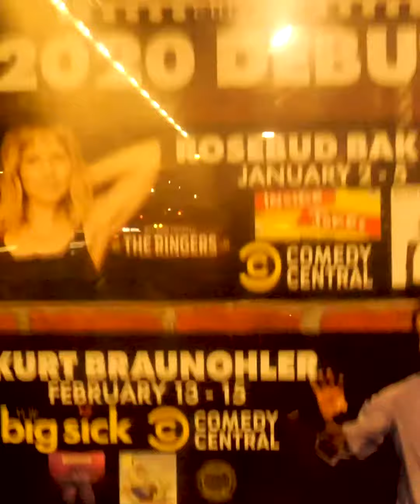Drunk Heckler, Rosebud Baker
Drunk Heckler at Zanies Back in Jan 2020